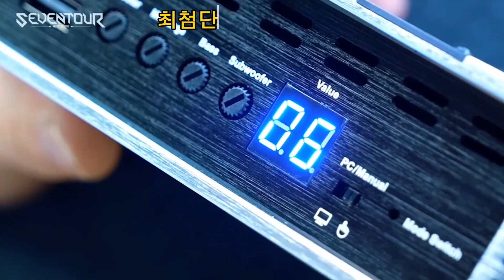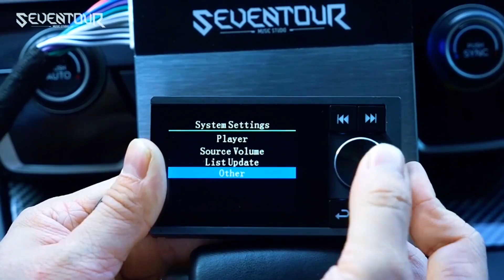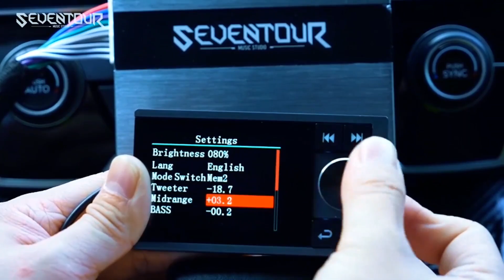자동차 오디오 디지털 신호 프로세서 증폭기: 오디오 컨트롤 디지털 모바일 오디오 프로세서를 최고의 성능으로 만들어줍니다.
여기에서 구매하세요

자동차 오디오 디지털 신호 프로세서 앰프는 심각한 오디오 애호가에게 필수적인 업그레이드입니다. DSP 앰프는 오디오 매개 변수에 대한 정확한 제어, 음질 향상 및 고급 튜닝 옵션을 제공함으로써 차량 내 오디오 경험을 변환합니다.